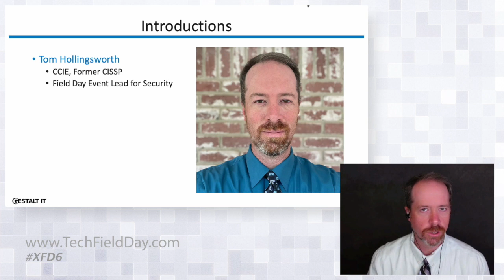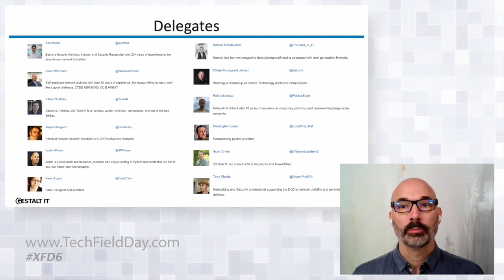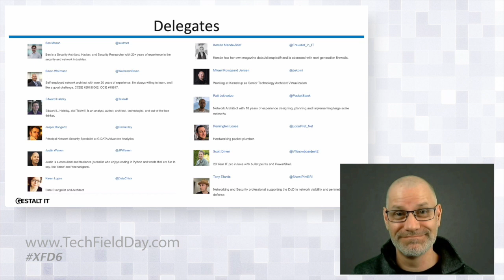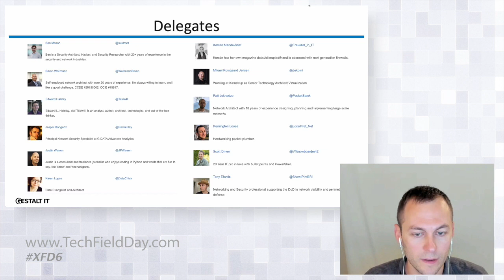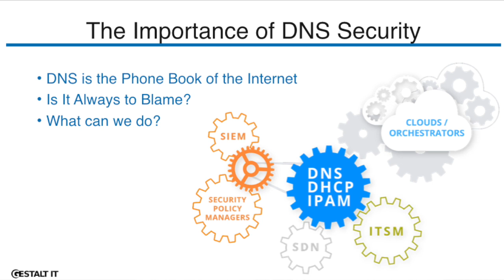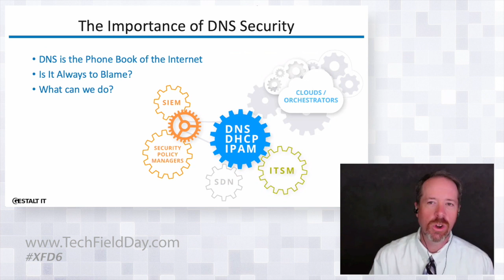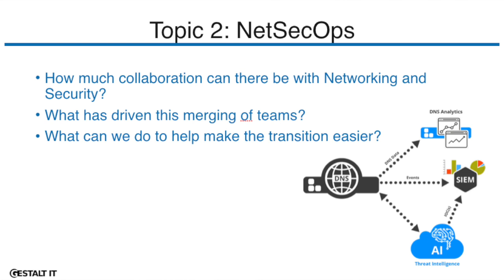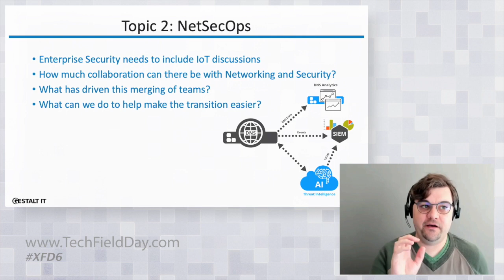Dissecting NetSecOps Roundtable with EfficientIP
What is NetSecOps? Where has the rise of this term come from? Are networking teams and security teams finally coming together like the Grand Unified Theory of Physics predicts? And are we on the verge of even greater efficiency from this union of former rivals in the enterprise? Join the Security Field Day 6 delegates and EfficientIP as they discuss this topic in more detail.

Moderated by Tom Hollingsworth of Gestalt IT. Special Guest Alexandre Chauvin-Hameau,
Senior Technical Marketing Specialist, EfficientIP. Presented on October 22, 2021 as part of Security Field Day 6. for more information.